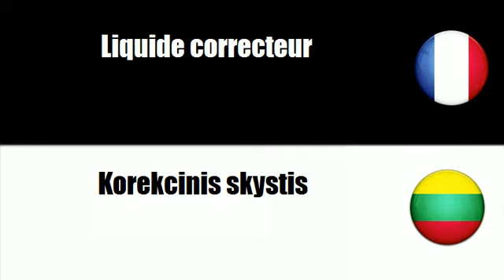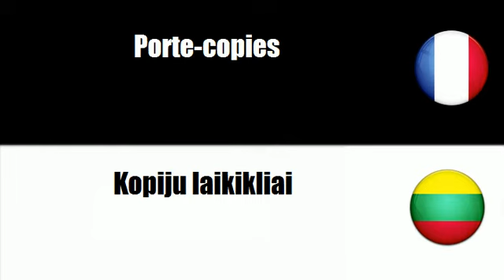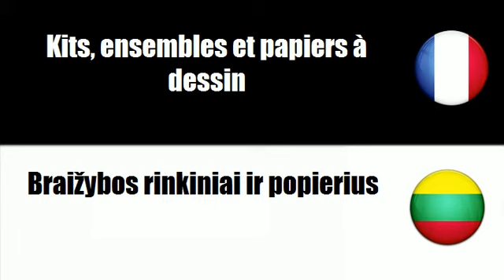# Lietuvos=Prancūzų # Tema = Raštines reikmenys